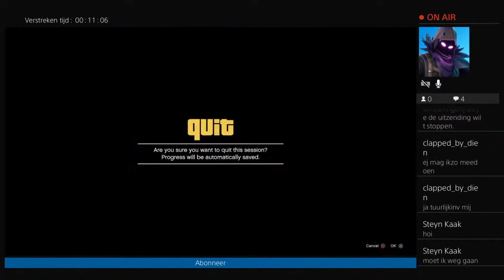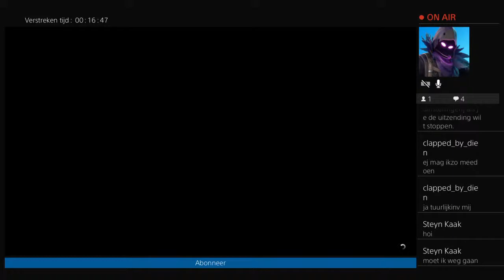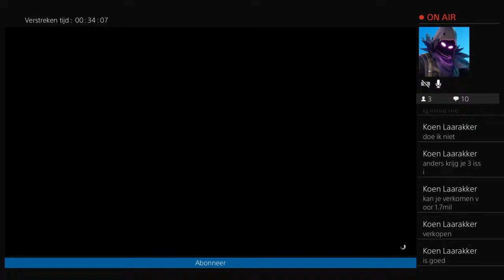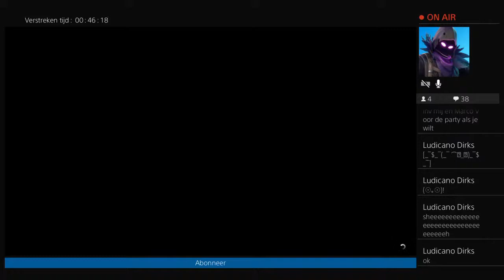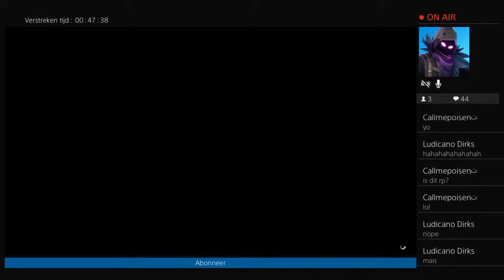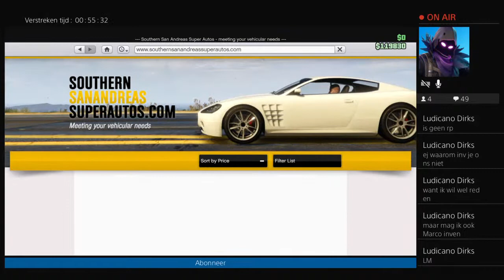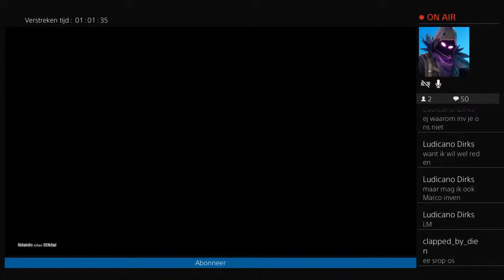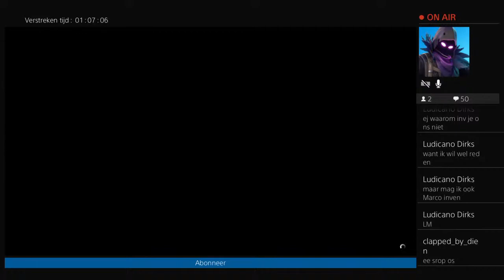Gitaar rp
Bij mij zijn grapjes nummer 1 en leuke content ook